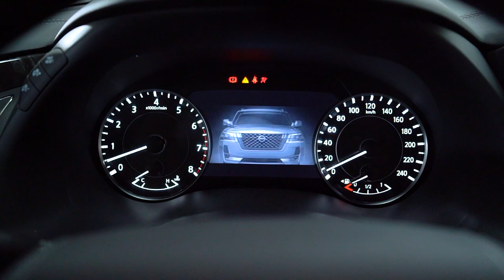Nissan Patrol 70th Anniversary- Emad Alqattan - Y.K. Almoayyed & Sons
Hello! Greetings from Nissan Bahrain. Please do have a look at my walk around video of the new Nissan Patrol 2022. You can find details of all the exterior and interior features of this Nissan Patrol 70th Anniversary.